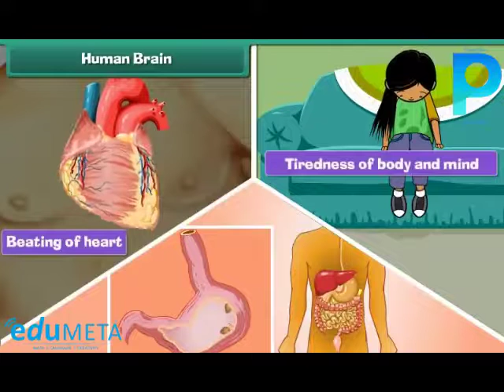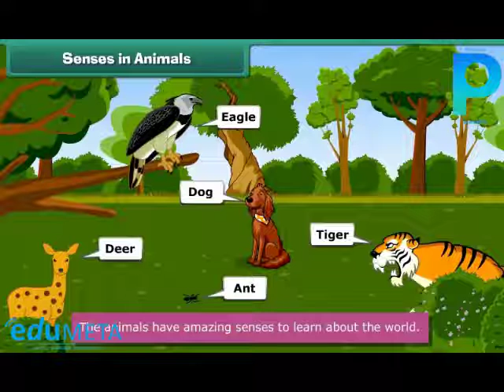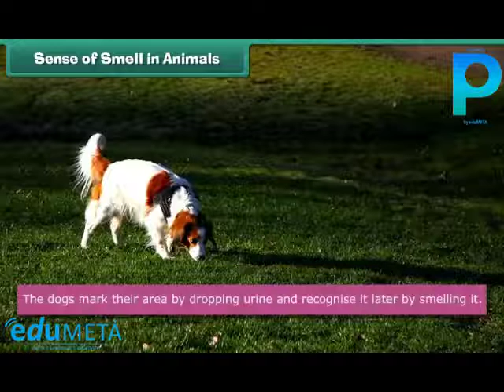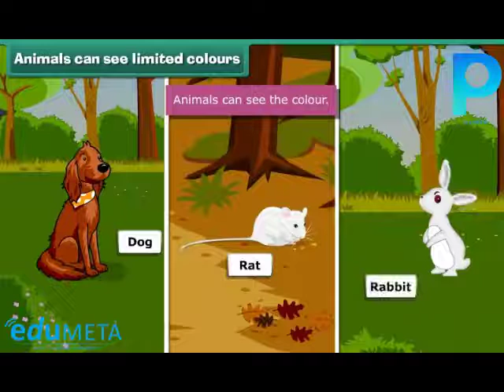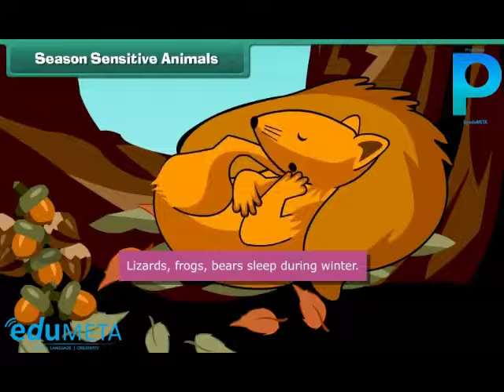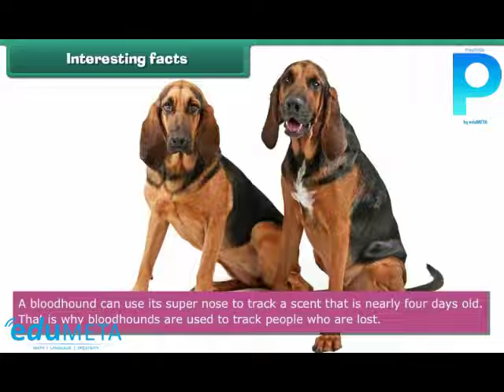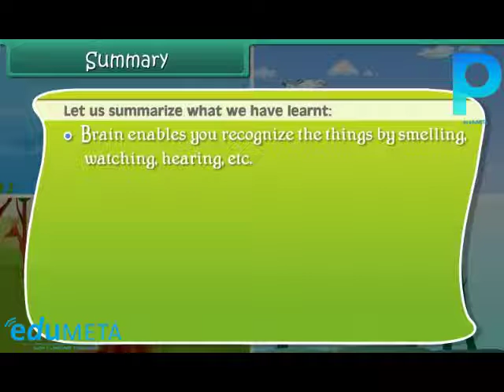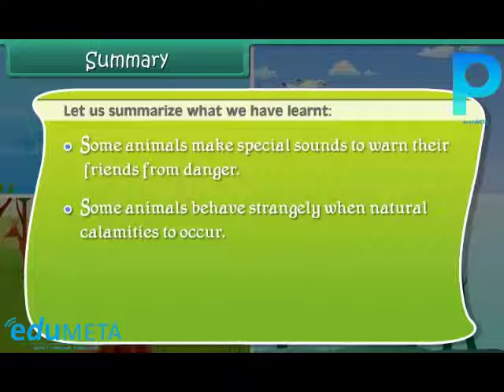Class 5th SCIENCE The Nervous System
In this video, we will explore the importance and function of the nervous system in the human body. We will begin by understanding the different parts of the nervous system, including the brain, spinal cord, and nerves.

Next, we will discuss the different types of neurons and their functions, including sensory neurons, motor neurons, and interneurons. We will also learn about the different types of nerves and their roles in the body.

Moving on, we will explore the process of how signals are transmitted through the nervous system, including the process of synaptic transmission. We will also learn about the different senses and how they are processed by the nervous system, including vision, hearing, touch, taste, and smell.